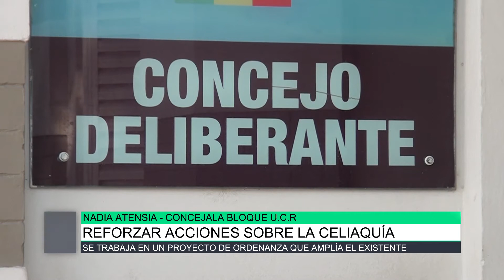Reforzar acciones sobre la celiaquía, Nadia Atensia